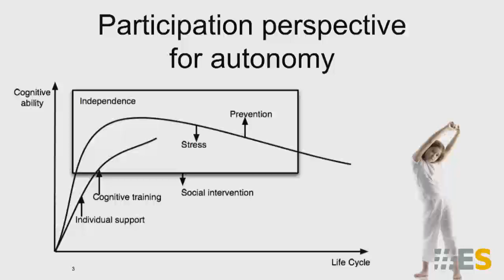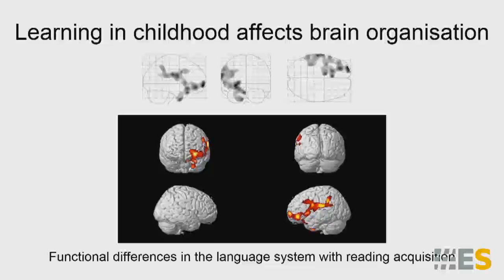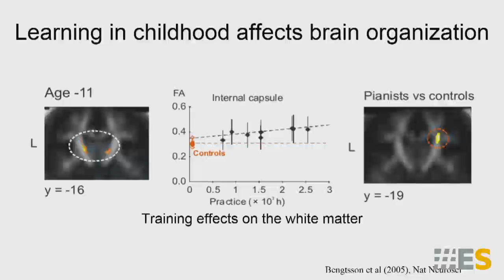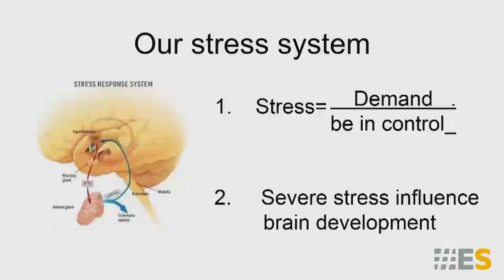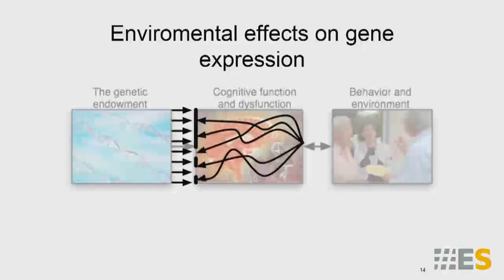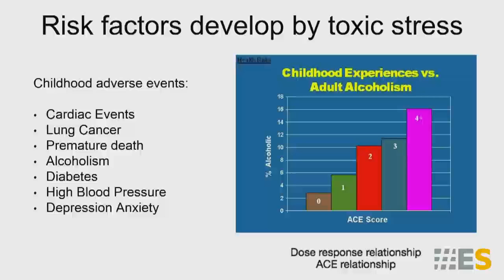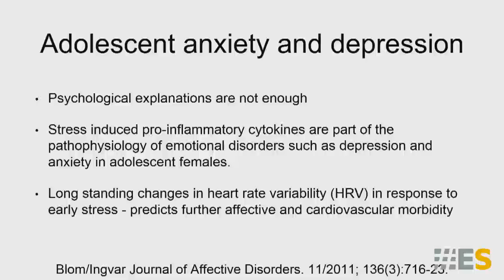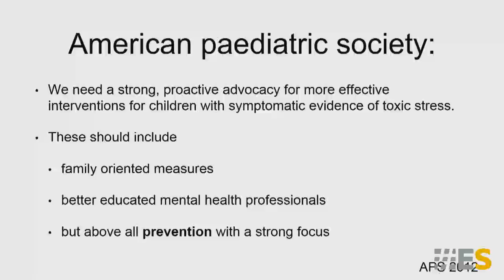Martin Ingvar Talk "Trafficking with a Special Focus on Children" 27 April 2015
The Pontifical Academy of Social Sciences
Seminar on "Trafficking with a Special Focus on Children" 27 April 2015